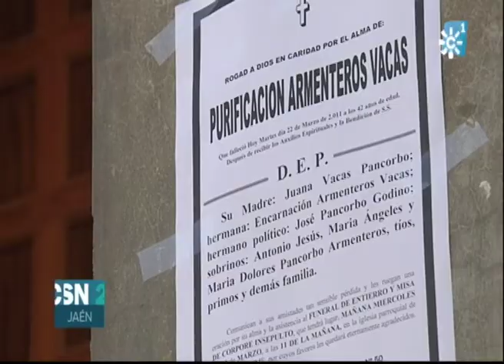AUMENTAN LOS CASOS ENTRE JÓVENES SEGÚN LA FISCAL CONTRA VIOLENCIA DE GÉNERO EN JAÉN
La crisis sigue provocando una disminución de las denuncias por violencia de género y este año, el número se ha reducido de forma considerable con respecto al año anterior. Por contra, siguen incrementándose los casos en los más jóvenes. Hoy hemos querido repasar la situación con la Fiscal de Violencia sobre la Mujer de Jaén, en una entrevista en la que nos ha dejado varios mensajes a tener muy en cuenta...